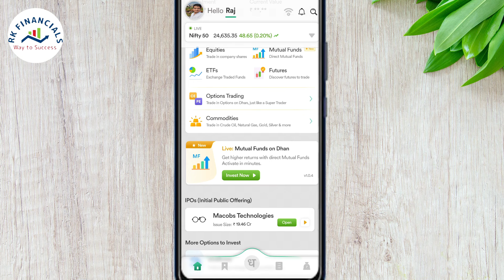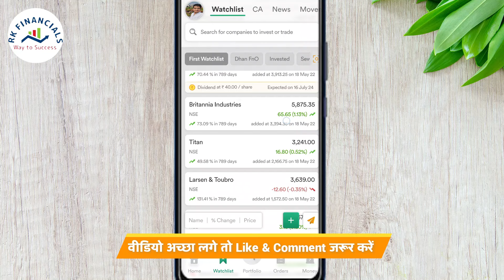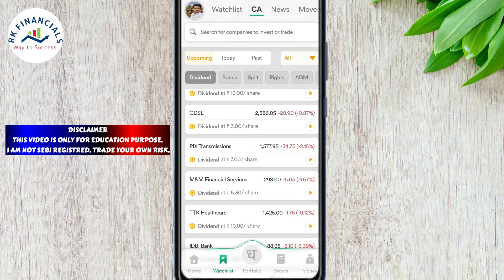Dhan app New Update 2024 | Best For Stocks👌 | New Features⚡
Dhan app New Update 2024 | Best For Stocks👌| Dhan App

1. Zerodha Demat Account (200)
2. Upstox Demat Account (FREE)
3. Groww Demat Account (FREE)

Demat Account opening process (Video) -